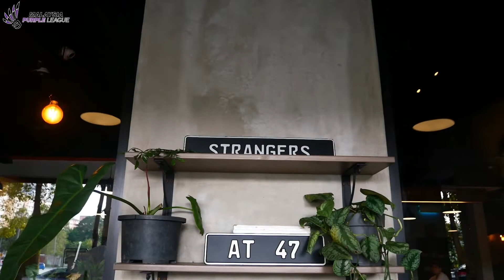Purple League Mukbang Challenge with Petaling Jaya BC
Malaysia Purple League team treats the club players! Today's episode we challenged Kreetik and Kasturi from Petaling Jaya Badminton Club to a 30 minutes Mukbang Challenge! The loser will have to face a surprise punishment. Can you guess who's the winner of this challenge?

Big thank you to Strangers at 47 cafe for supporting our team throughout the entire process and allowed the shooting in their wonderful cafe with lots of delish foods to choose from!